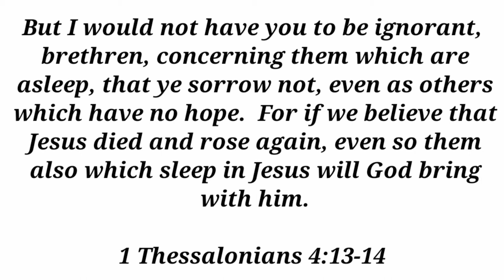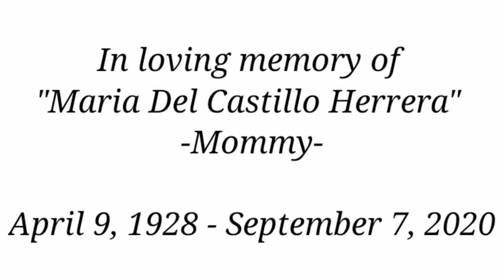To my beloved Grandma/Mommy.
Title : To my beloved Grandma/Mommy

This is a tribute to my grandma/mommy.
WE LOVE YOU, MOMMY! ❤